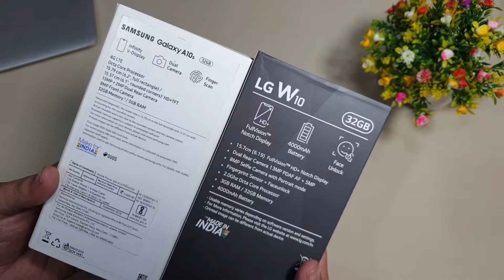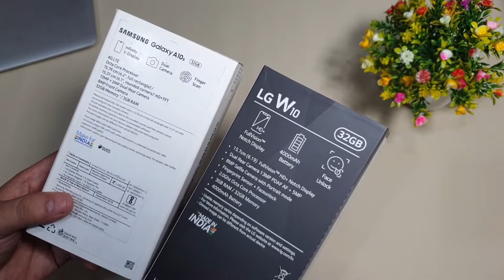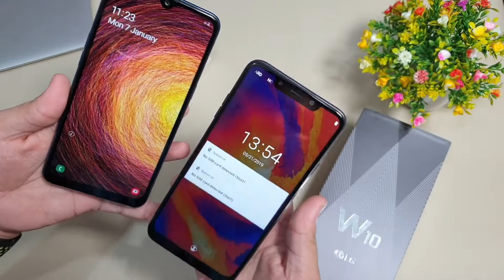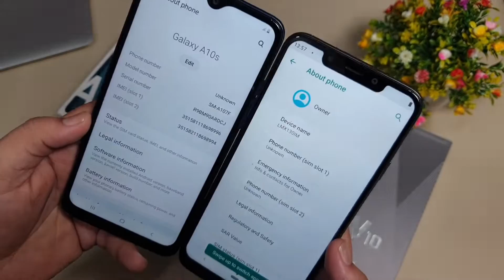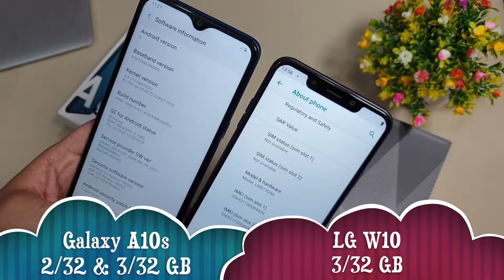Galaxy A10s vs LG W10 🔥Dual Camera 📸 8000 Rs💰4000 mAh 🔋टक्कर का मुकालबा 💥 दिवाली में ले ही डालो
thanks….

 :::::  Product Features and Details  :::::
LG W10 Summary
 13MP+5MP dual rear camera with PDAF fast focusing, f/2.2 aperture | 8MP front camera with bokeh mode, front flash for selfie, beauty/face-cute mode, AI facial unlock
 15.72 centimeters (6.19-inch) HD+ fullvision multi-touch capacitive touchscreen with 1500 x 720 pixels resolution
 Android Pie v9.0 operating system with 2.0GHz Mediatek Helio P22 octa core processor
 4000mAH lithium-polymer battery
 1 year manufacturer warranty for device and 6 months manufacturer warranty for in-box accessories including batteries from the date of purchase
 Box also includes: Charger, Quick Start Guide, USB Data Cable and SIM Ejector Pin
 dedicated microSD slot

Samsung Galaxy A10s Summary
 13MP + 2MP rear camera | 8MP front facing camera
 15.79 centimeters (6.2-inch) HD+ capacitive touchscreen with 720 x 1560 pixels resolution 16M color support
 Memory, Storage & SIM: 2GB RAM | 32GB storage expandable up to 512GB | Dual nano SIM with dual standby (4G+4G)
 Android v9 Pie operating system with 2GHz + 1.5GHz MediaTek MT6762 octa core processor
 4000mAH lithium-ion battery
 1 year manufacturer warranty for device and 6 months manufacturer warranty for in-box accessories including batteries from the date of purchase
 Box also includes: Travel Adapter, USB Cable and User Manual

LG W10 (Tulip Purple, 3GB RAM, 32GB Storage)

LG W10 (Smoky Gray, 3GB RAM, 32GB Storage)

Samsung Galaxy A10s (Black, 2GB RAM, 32GB Storage) with No Cost EMI/Additional Exchange Offers

Samsung Galaxy A10s (Green, 2GB RAM, 32GB Storage) with No Cost EMI/Additional Exchange Offers

1. My Camera
2. My Microphone
3. Best Studio Lights
4. My Laptop
5 . My Tripod
6 . My Smartphone
7 .My Studio Green screen